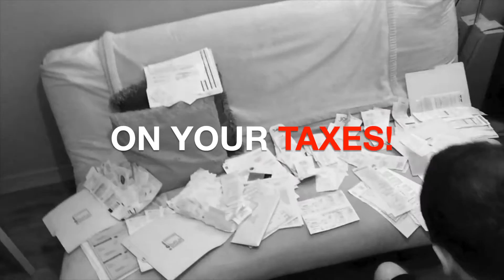THE TAX MAN COMETH!?!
Tax season. Can anyone relate...?